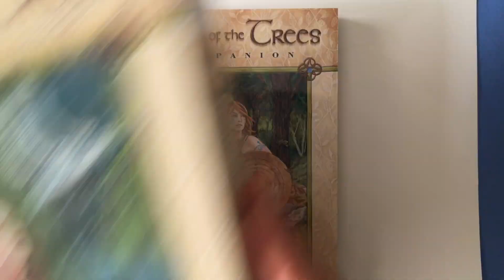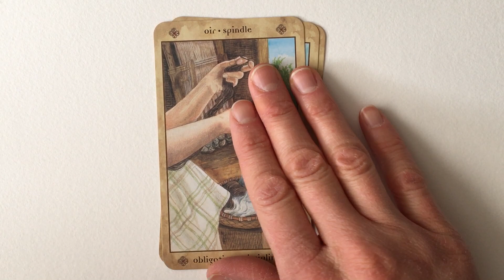Voice of the Trees Oracle | Flip Through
A flip through of Voice of the Trees: A Celtic Divination Oracle by Mickie Mueller.